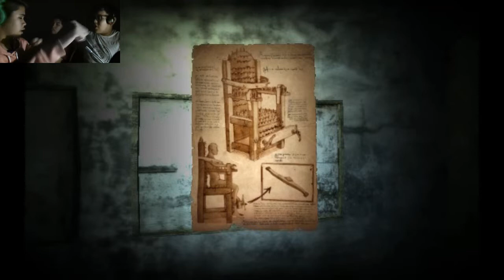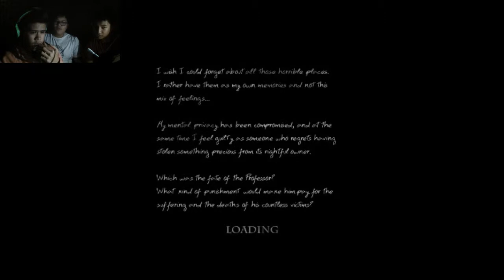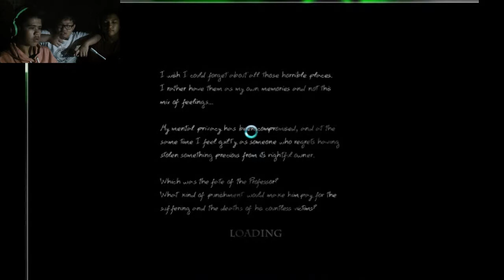Doorways: Chapter 1 | Part 5 | TORTURE MACHINES (END)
DOORWAYS (A Survival Horror)

Doorways is a survival horror game in which nothing is what it seems. With diverse enigmas, changing gameplay and the scariest environments, you will have to overcome your fears if you want to get to the end and discover the truth.

You'll visit terrifying places, but... How did you get there? Everything is diffuse. What's real? What kind of nightmare is this that can hurt you or even kill you? Why do you remember things you never lived?

Will you unveil the different misteries while your deepest fears lurk upon you? Will you step through the gates without knowing where they lead to? In Doorways, every threshold will get you to a different world.

Doorways will scare you with the shocks and deep psychological fears that you would expect from these types of games, while testing your tolerance to horror and your capacity to solve problems under pressure. Do you think you have what it takes to survive?